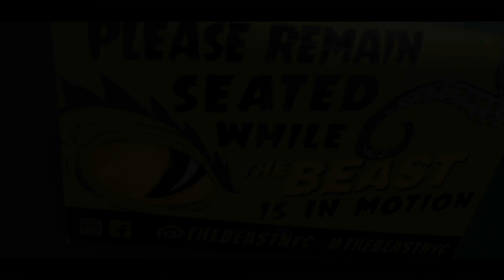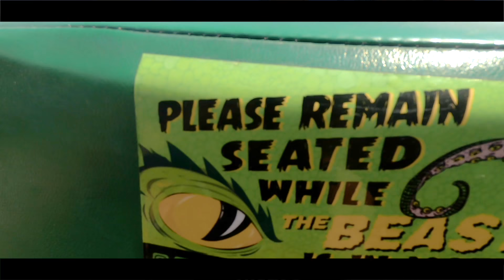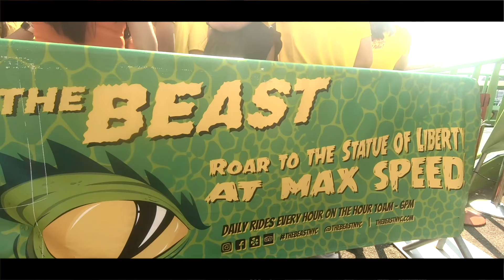The Beast Boat Ride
So today was going to be a little hot and what better way to cool off than to ride on the Beast Boat. My dad bought our tickets by from their website which can be found below by clicking on the link

Make sure to get there a few minutes early so that you can pick your seats.

PROTIP #1 We sat in the middle but if you want to really get wet go to the back of the boat.
PROTIP #2 Don't mess with the Captains helper or he will super soak you.
PROTIP # 3 Bring a change of clothes OR wear a bathing suit under..